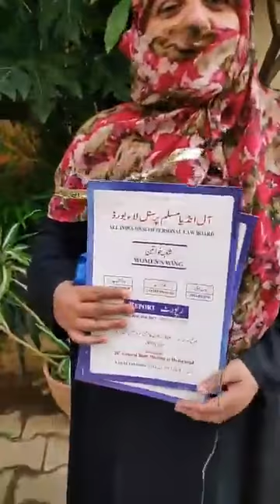Banglore press meet against the tripal Talaq Dr Mahjabeen Naaz ordinance 23 September Sunday.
Banglore press meet against the tripal Talaq ordinance 23 September Sunday.